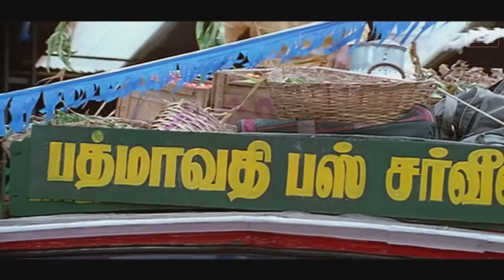Yeppa Yeppa - Video Song | Eazhaiyin Sirippil | Prabhu Deva, Kausalya, Roja | K. Subash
We all love a bit of a throwback in life, Presenting ThinkTapes ⏪ rewinding you to the best of 90 & 2000 's Music - Here is YeppaYeppa | EazhaiyinSirippil - A Deva Musical!

YeppaYeppa - Video Song | EazhaiyinSirippil | PrabhuDeva, Kausalya, Roja |Deva |K. Subash

Eazhaiyin Sirippil is a 2000 Indian Tamil-language drama film directed by K. Subhash and written by P. Kalaimani. The film stars Prabhu Deva, Roja, Kausalya, and Suvalakshmi in the lead roles, while Indu, Vivek, Nassar, and Ranjith play supporting roles. The music was composed by Deva with cinematography by Ilavarasu and editing by Laxmi Raju. The film received positive reviews and hit the box office.

Song: Yeppa Yeppa
Singers: Mano, Krishnaraj, Prabhu Deva, Vivek, K.Subash
Lyrics: K.Subash

Director: K. Subash
Producer: Laxmi Raju
Writer: P. Kalaimani
Starring Prabhu Deva, Roja, Kausalya, Suvalakshmi, Indu, Vivek, Nassar, Ranjith
Cinematography: Ilavarasu
Editor: Krishnamoorthy-Siva
Production company: Suda Lexmi Pictures
Release date: 4 February 2000

Audio Label: Think Tapes